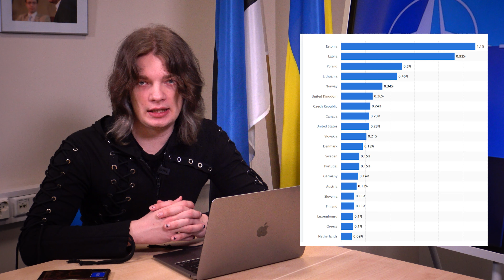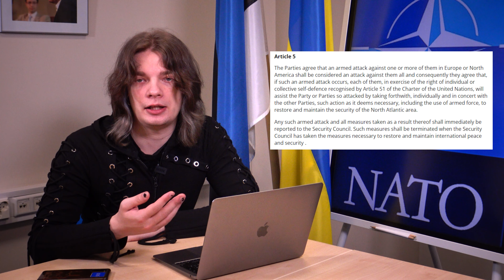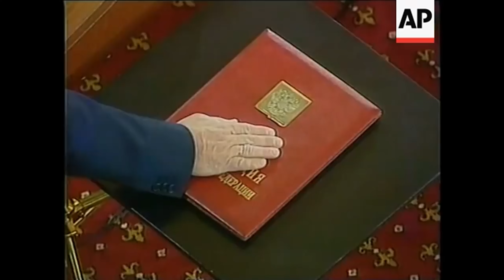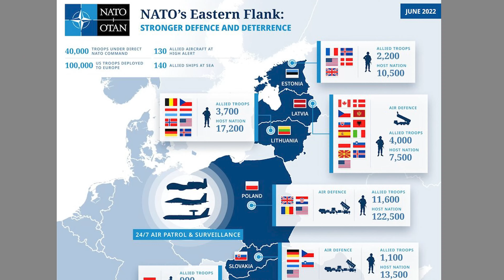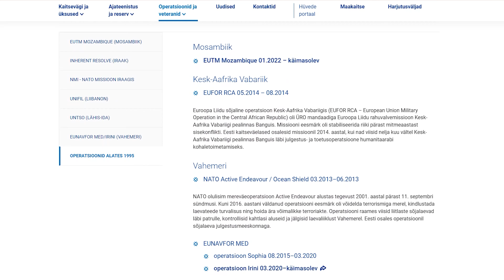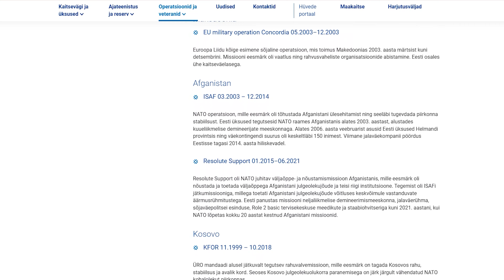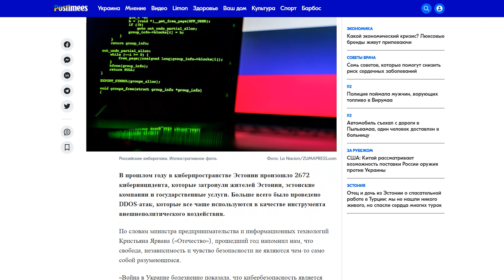Эстония в НАТО. Когда нейтралитет невозможен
С 2004 года Эстония состоит в НАТО и к сегодняшнему дню большинство населения Эстонии поддерживает членство в Альянсе, которое обеспечивает нашей стране безопасность. Но в Эстонии существует и маргинальное меньшинство, которое требует от Эстонии нейтралитета.

00:00 Введение
01:20 Почему Эстония в НАТО?
03:12 Почему Эстония проиграла во Второй Мировой войне?
08:19 Путь вступления Эстонии в НАТО
21:21 Эстония в НАТО сегодня
25:46 Нейтральной Эстонии не будет пока есть агрессивная Россия
28:17 Заключение